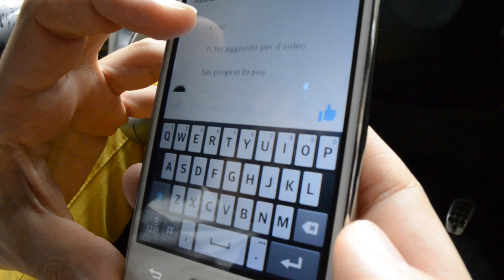Frattaiuò 2 - I mesi successivi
Sta per tornare La Caccia al Tesoro di Frattamaggiore.
Da gennaio a luglio sono cambiate molte cose, ma non la voglia di riproporre in estate l'evento notturno più atteso della città.
Si ringrazia:
videomaking Attilio Lista;
Kekka Raia, Angelo Santillo, Francesco Volpicelli, Francesco Fortunato, Kira Fortunato per le comparse;
l'eremo di Frattaminore per la location.